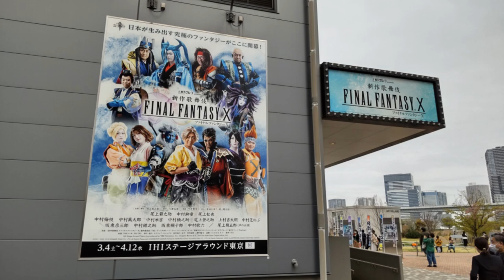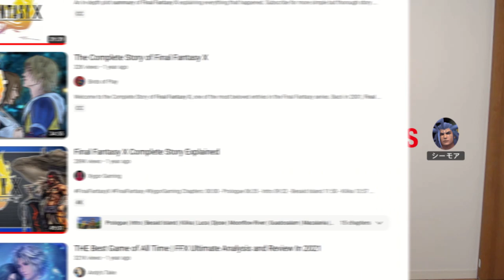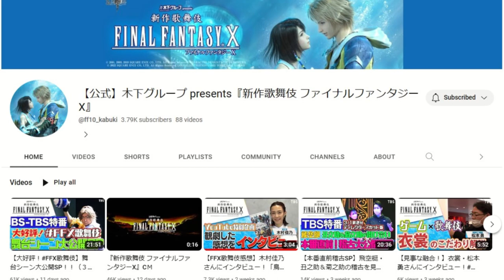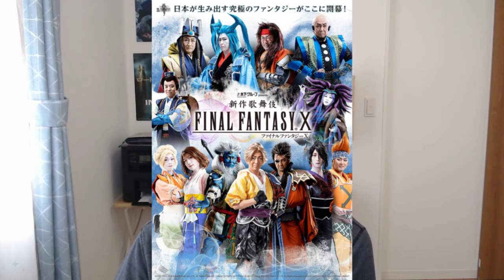The Final Fantasy X Kabuki Is Actually Really Good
I wasn't expecting the FFX Kabuki to be entertaining or understandable at all. Boy was I wrong.